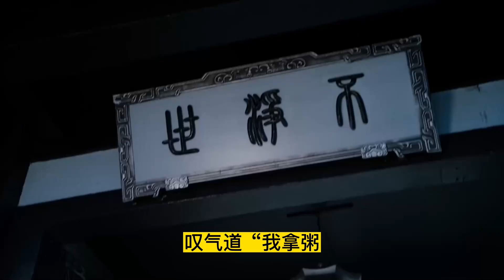【忘羡】攻占羡羡第38集“這孩子怎麼這麼急？”藍夫人嘟囔了一聲。“給無羨打電話吧。”“現在的小年輕戀愛真是——”感歎完話鋒一轉“話說你什麼時候戀愛？”藍曦臣：^_^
破镜重圆x美术生叽x摄影系羡